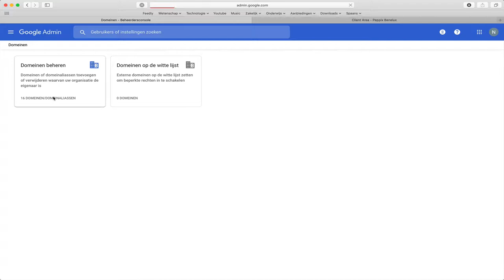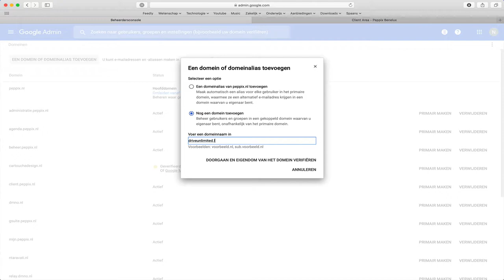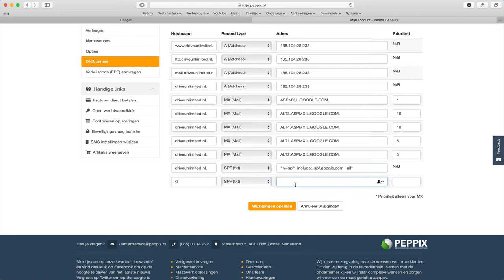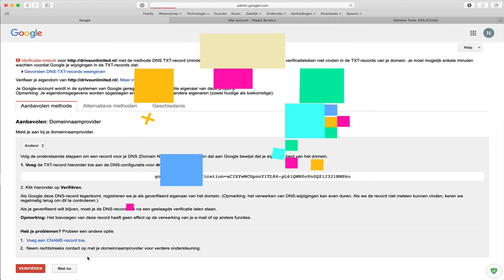Google domeinnaam verifiëren - Google Workspace (admin guide)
In deze handleiding laat Noëll Taravati je zien hoe je een nieuwe domeinnaam toevoegt binnen Google Workspace (voorheen G Suite) met behulp van de DNS manager in Mijn Peppix.

Kom je er na het volgen van deze stappen niet uit, stuur ons dan gerust een bericht.